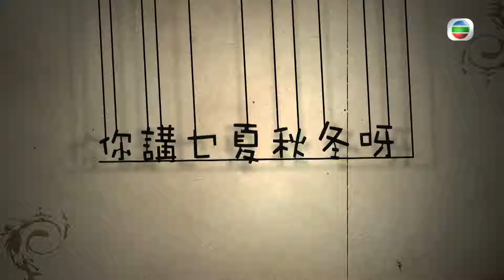TVB 出爐視帝張振朗主演 | TVB 警匪劇 | 反黑路人甲 14/30 | 王浩信(細倫)對姜大衛(偉晨)起疑 | 張振朗 | 粵語中字 | 2020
Al Cappuccino《反黑路人甲》(主演:王浩信、張振朗、馮盈盈、湯怡、高海寧、姜大衞):一宗謀殺案，令江湖醞釀大風暴。美籍華裔戲痴張細倫（王浩信飾）回港尋找演出機會，因緣際會下被警花顧欣頤（馮盈盈飾）委以重任，要他冒充社團四聯坐館的遺孤。在資深臥底高彬（張振朗飾）的協助下，細倫當上坐館。及後，細倫多次向黑道頭目蘇芷珊（湯怡飾）、女明星莊明麗（高海寧飾）伸出援手；夜場大家姐姚清水（蔣家旻飾）、三個沒血緣關係的妹妹亦圍著細倫團團轉。細倫初涉江湖，與高彬成為最佳拍檔，加上金牌打手陸秋（朱敏瀚飾）拼死保護，化解多個危機，卻不知道社團背後，早已有驚天大陰謀在等著他。